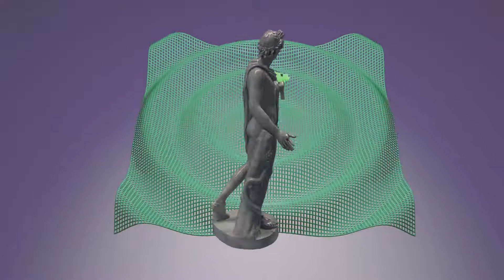do your thing as you are right now